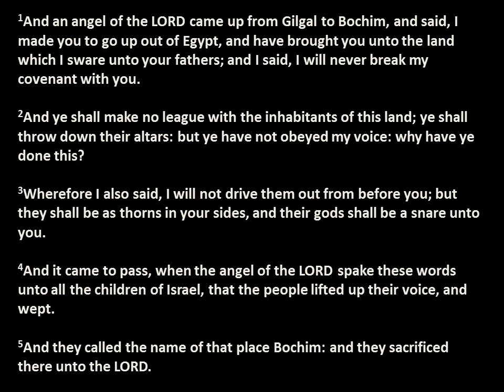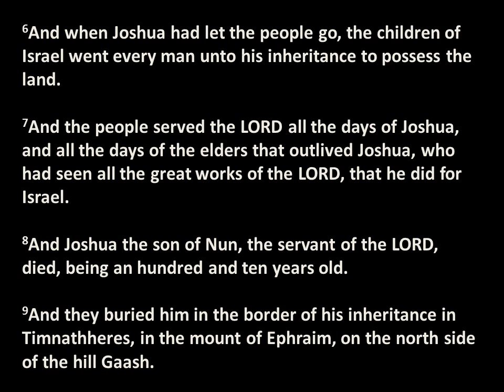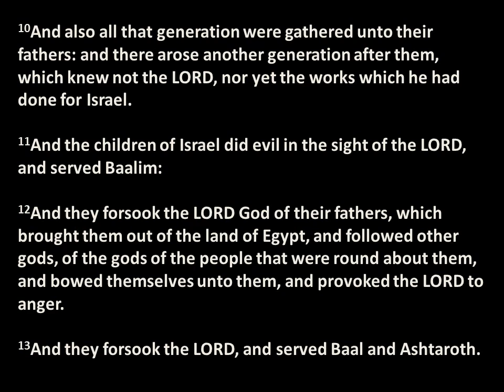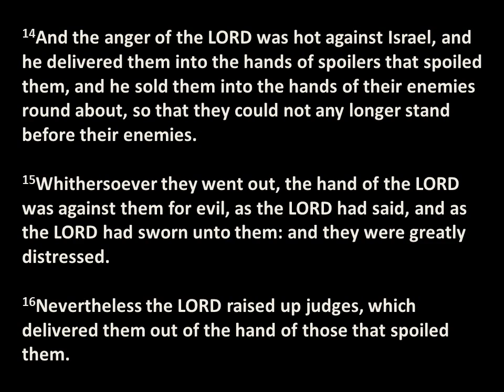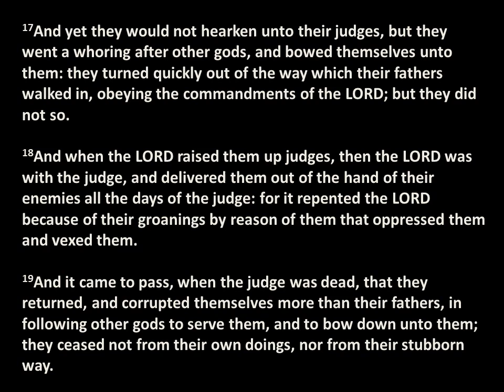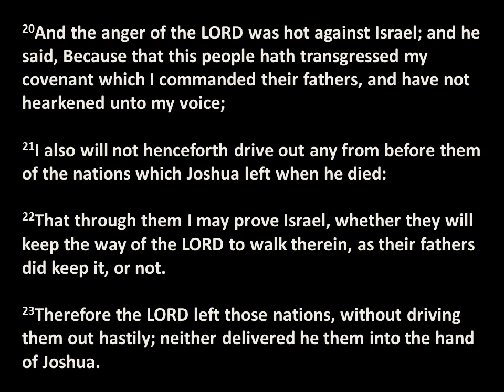Literally Judges 2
A demonstration in religious apologetics. The Israelites are responsible for everything that happened in the book of Judges, and Yahweh did absolutely nothing wrong.